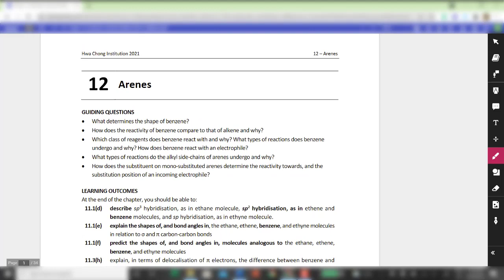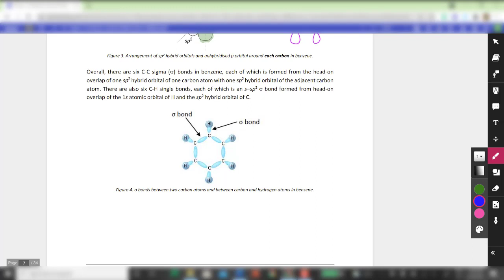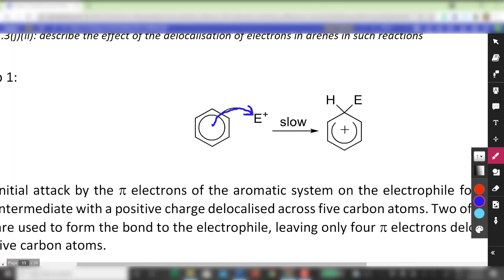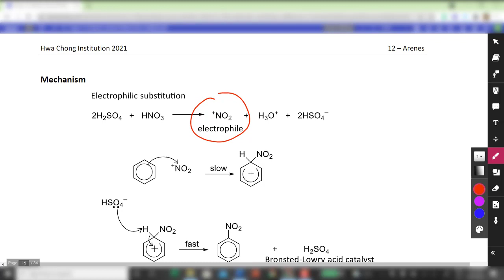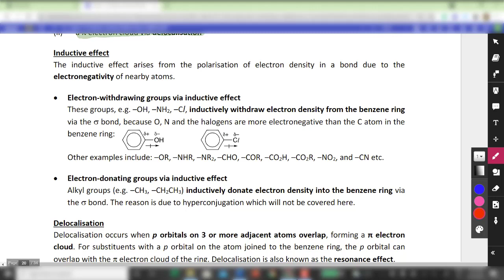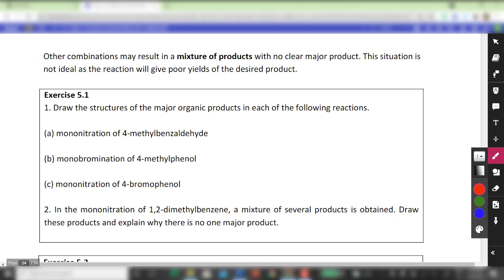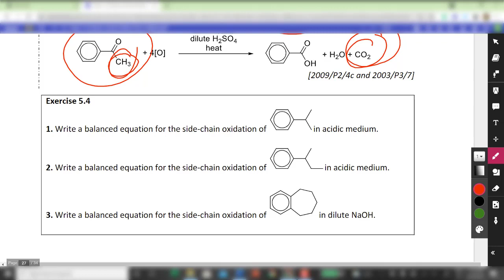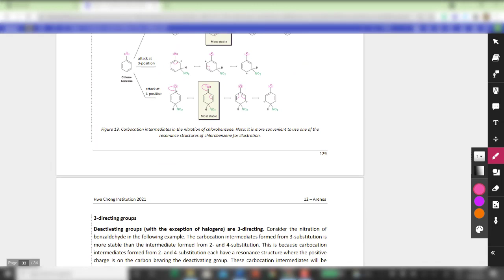[H2 Chemistry] 2021 Topic 12 Arenes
🔴Highlighting the important points from pages 97 to 130 of the notes.🔴

✅Tips: Click on the timestamps to skip to the relevant sub-topic which you wish to watch.

00:00 Section 1 Introduction
10:18 Exercise 1.1
13:33 Section 2 Physical properties & uses of benzene
16:37 Exercise 2.1
19:43 Section 3.1 Structure of benzene
23:33 Section 3.2 Implication of π electron cloud delocalisation (Also includes a brief introduction to aromaticity & Hückel's rule)
36:09 Exercise 3.1
43:57 Section 4.1 Electrophilic substitution reaction (mechanism discussed in detail)
56:17 Section 4.2 Electrophilic substitution with chlorine or bromine (chlorination or bromination)
1:04:21 Section 4.3 Electrophilic substitution with concentrated nitric acid (nitration)
1:10:26 Exercise 4.1
1:15:23 Exercise 4.2
1:16:43 Section 4.3 Electrophilic substitution with halogenoalkanes (Friedel-Crafts alkylation)
1:19:43 Exercise 4.3
1:22:34 Section 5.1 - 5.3 Reactions & electrophilic substitution of methylbenzene
1:28:51 Section 5.4 Substituent effect on the reactivity of the benzene ring towards electrophilic substitution (inductive effect & delocalisation)
1:48:13 Section 5.5 Substituent effect on the position of the incoming electrophiles
1:52:04 Exercise 5.1
1:59:43 Exercise 5.2
2:02 49 Section 5.6.1 Free radical substitution
2:03:43 Exercise 5.3
2:04:55 Section 5.6.2 Side-chain oxidation (brief introduction to the term 'C-H activation' & explaining why the side-chain will be oxidised)
2:16:48 Exercise 5.4
2:23:06 Section 6 Distinguishing tests
2:28:56 Exercise 6.1
2:31:10 Reasons for directing effects of substituents (using resonance structures of the intermediate to explain)